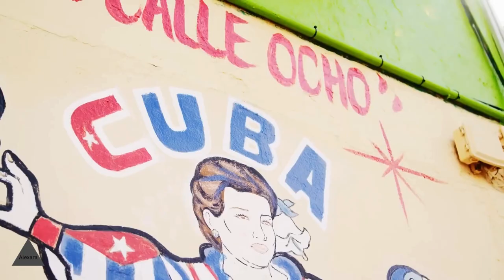"Sizzling Bikini Fashion Show: Grooving to Post Malone's Music!"|| Bikinis Modeling-Alexara